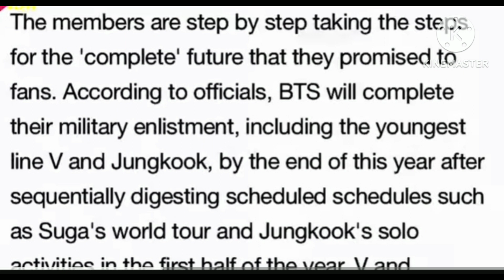BTS Member V & Jungkook going to military 😭 Date is confirmed 😭 Good Bye teakook 😭